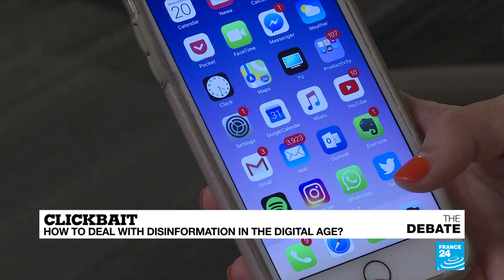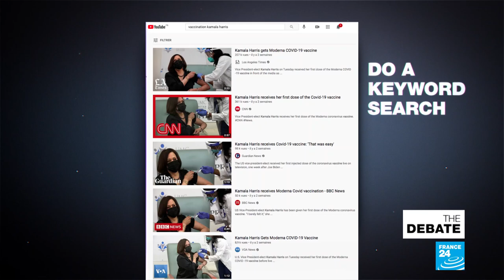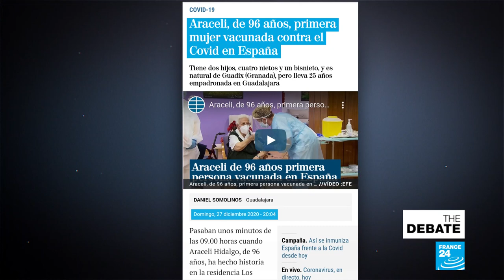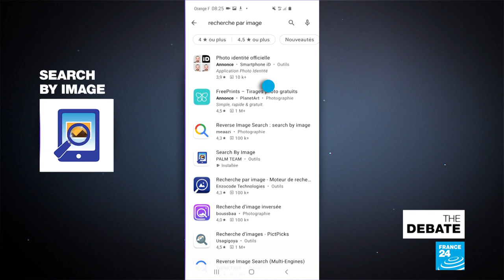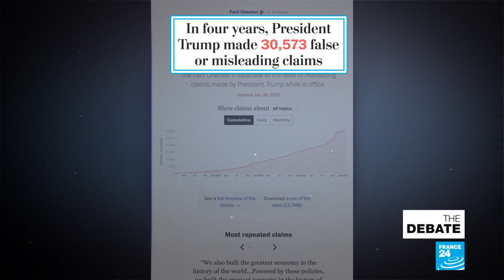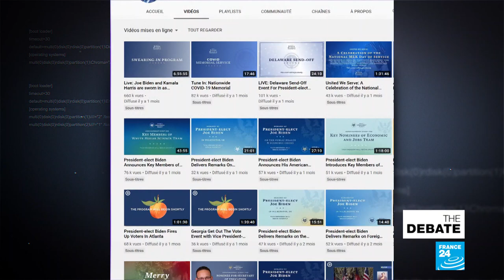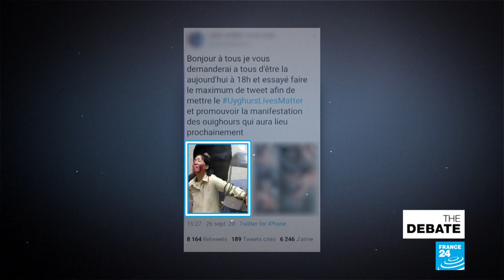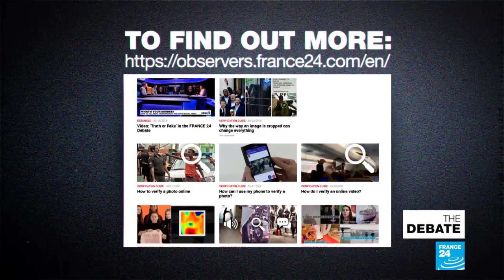Clickbait: How to deal with disinformation in the digital age?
How do young people inform themselves these days? It is Media Goes To School week and France 24 is partnering with workshops and a special edition of Truth or Fake, the newsmagazine that exposes disinformation in the digital age. With us, Derek Thomson of the France 24 Observers, our investigative website that works with eyewitnesses and citizen journalists.